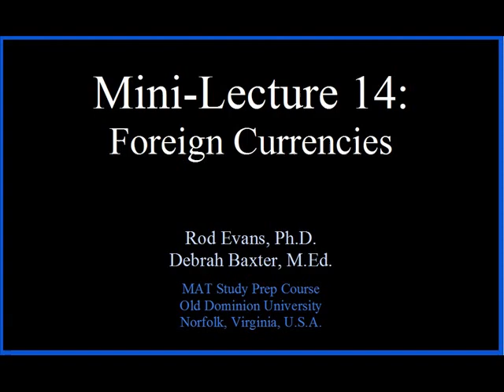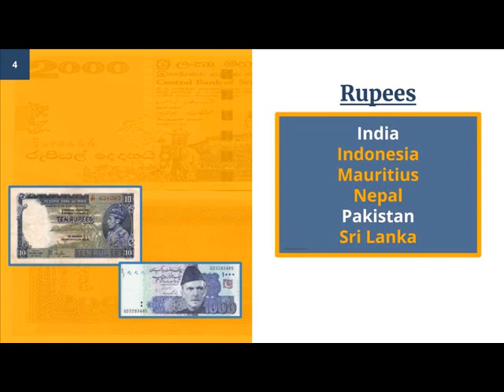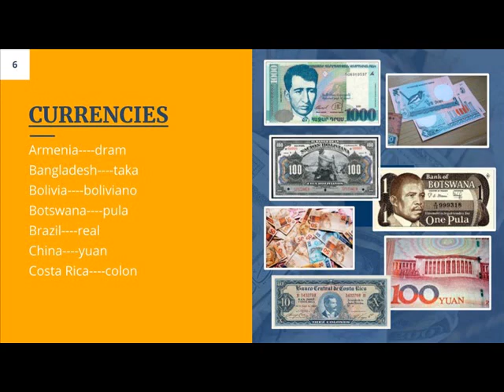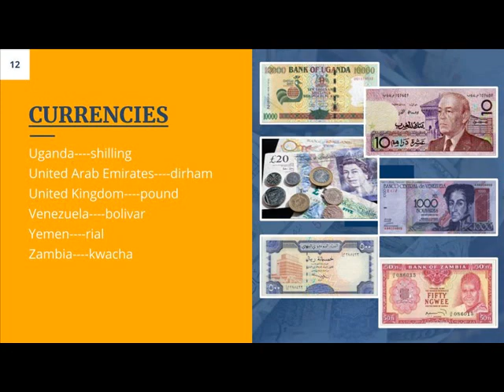MAT Mini-Lecture 14: Foreign Currencies